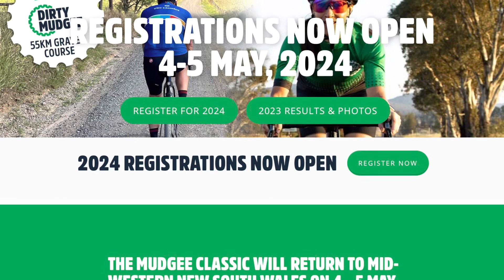Highlights from the Dirty Mudgee Gravel Event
More than 300 riders braved cold, wet and muddy conditions to ride the inaugural Dirty Mudgee gravel fondo on Mudgee Classic weekend. Keen to sign up for the 2024 Dirty Mudgee & Mudgee Classic? Registrations are open now with big earlybird savings.